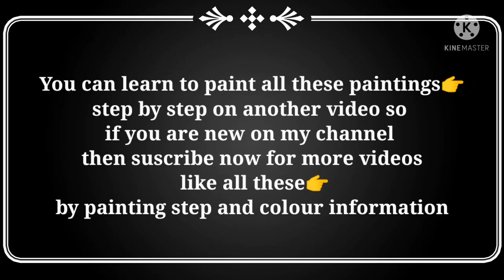Some paintings sample | Art with Nikhat Niyazi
Welcome to niyazi stitching and painting
In this video, you can see so many types of flower painting if you want toh learn that how it's made then wait for next video because I'll teach you to paint these flowers step by step and wid colour information